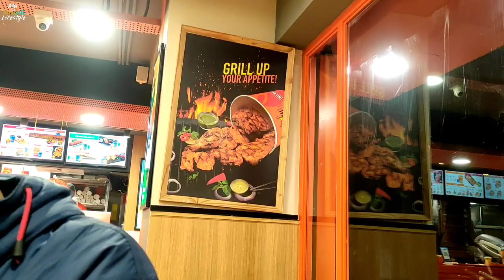Wow er chicken না খেলে বুঝতেই পারতাম না স্বাদে কে best WOW na KFC 🍗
wow er chicken na khele bujhte partam na ke best wow na kfc  🍗